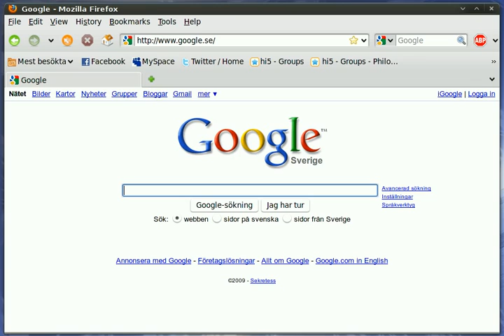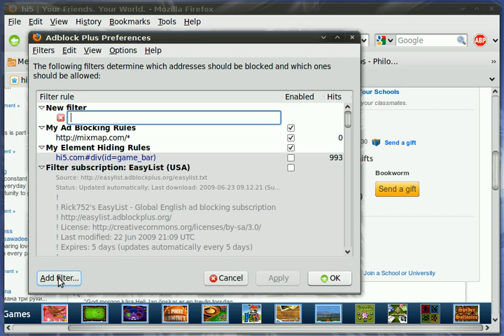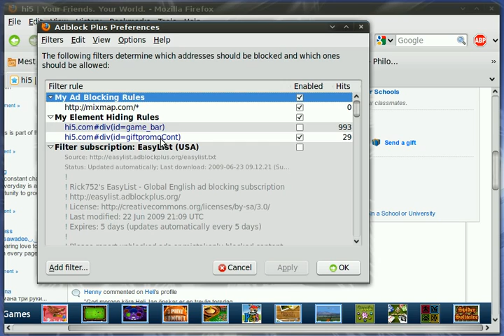Adblock Plus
How to use the filter:
In this movie I filter away a block of code (DIV and the ID it have) on the hi5 domain.